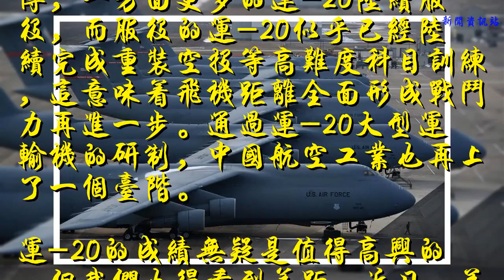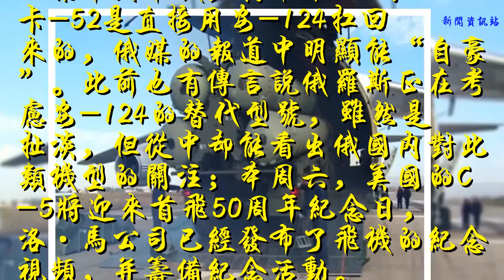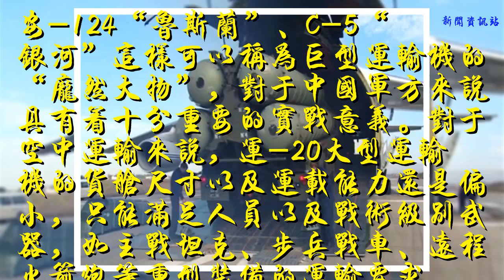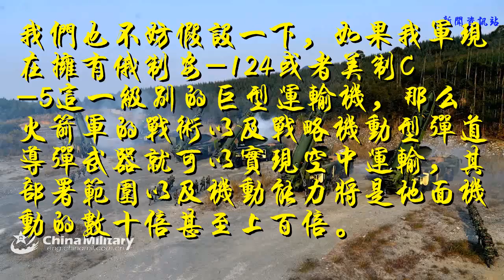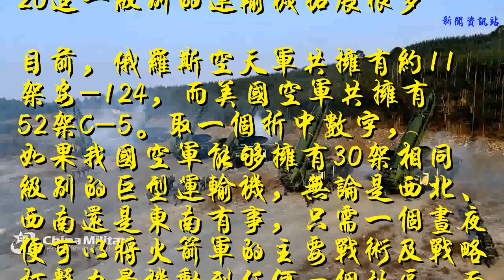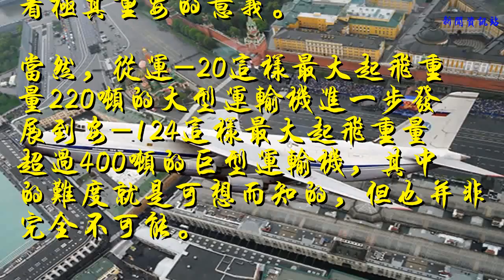運20得再放大2倍才夠用，美俄大秀巨型運輸機給中國敲警鐘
谢谢！

△解放軍的運-20已經完成人員空投試驗
近段時間以來，運-20的佳績頻傳，一方面更多的運-20陸續服役，而服役的運-20似乎已經陸續完成重裝空投等高難度科目訓練，這意味著飛機距離全面形成戰斗力再進一步。通過運-20大型運輸機的研制，中國航空工業也再上了一個臺階。
運-20的成績無疑是值得高興的，但我們也得看到差距。近日，美俄就集中秀了一波各自的巨型運輸機：上周以來，俄軍從敘利亞撤出11架軍用飛機，其中米-35、卡-52是直接用安-124扛回來的，俄媒的報道中明顯能“自豪”。此前也有傳言說俄羅斯正在考慮安-124的替代型號，雖然是扯淡，但從中卻能看出俄國內對此類機型的關注；本周六，美國的C-5將迎來首飛50周年紀念日，洛·馬公司已經發布了飛機的紀念視頻，并籌備紀念活動。

△美軍的C-5已經面世半個世紀，從中我們可以感受到我們在這一領域與外界的差距
那么，中國有必要發展類似的巨型運輸機么？答案顯然是肯定的，在攻克200噸級運-20大型運輸機這一難關后，中國航空工業必然要向更大型的軍用運輸機繼續前進，400噸級的安-124、C-5就是需要追趕的目標。
安-124“魯斯蘭”、C-5“銀河”這樣可以稱為巨型運輸機的“龐然大物”，對于中國軍方來說具有著十分重要的實戰意義。對于空中運輸來說，運-20大型運輸機的貨艙尺寸以及運載能力還是偏小，只能滿足人員以及戰術級別武器，如主戰坦克、步兵戰車、遠程火箭炮等重型裝備的運輸要求。

△俄軍蘇-24被土耳其擊落后的第2天，俄軍安-124將S-400直接空運到S-400，這對穩定軍心和震懾土耳其等國起到了戰略級的效果
可這一級別的空中運輸能力對于中國軍方來說，是遠遠不夠的，最主要的就在于其很難無法滿足戰略級別行動的運載要求。俄軍在敘利亞行動中，安-124在初期隱秘的戰略空運是伊爾-76這一級別運輸機所無法代替的。
我們也不妨假設一下，如果我軍現在擁有俄制安-124或者美制C-5這一級別的巨型運輸機，那么火箭軍的戰術以及戰略機動型彈道導彈武器就可以實現空中運輸，其部署范圍以及機動能力將是地面機動的數十倍甚至上百倍。

△巨型運輸機的運載能力能比運-20這一級別的運輸機拓展很多
目前，俄羅斯空天軍共擁有約11架安-124，而美國空軍共擁有52架C-5。取一個折中數字，如果我國空軍能夠擁有30架相同級別的巨型運輸機，無論是西北、西南還是東南有事，只需一個晝夜便可以將火箭軍的主要戰術及戰略打擊力量機動到任何一個地區，而無需像現在這樣在各個地區都要部署導彈部隊。
此外，有了巨型運輸機，我國軍工行業以及民用工業的很多超大設備或者部件，比如火箭發動機、飛機或者直升機機體、列車車廂等，就完全可以通過空中運輸，快速到達預定區域。而目前，這些超大設備都需要通過公路、鐵路或者水陸運輸，周期長、耗時多，而且存在很多不確定的風險。因此，巨型運輸機無論是對于軍用還是民用，都有著極其重要的意義。
當然，從運-20這樣最大起飛重量220噸的大型運輸機進一步發展到安-124這樣最大起飛重量超過400噸的巨型運輸機，其中的難度就是可想而知的，但也并非完全不可能。

△俄羅斯目前的國力要研發安-124的替代品是不現實的，但升級庫存的10幾架是實實在在正在進行的
其中首當其沖的問題，就是反復被提及的如何獲得超大推力大涵道比渦扇發動機。安-124“魯斯蘭”巨型運輸機裝備有4臺D-18T-S3非加力大涵道比渦扇發動機，單臺推力高達23.4噸。想要在短期內獨立研發出同一級別的國產大涵道比渦扇發動機，對于中國航發來說幾乎就是一個“不可能完成的任務”。
因此或許可以考慮借助我國與烏克蘭之間航空技術交流合作的機會，從烏克蘭馬達西奇股份有限公司引進該型發動機的全套技術并國產化，是最為快捷可行的辦法。只要能解決發動機問題，400噸的國產巨型運輸機夢將現實的多。